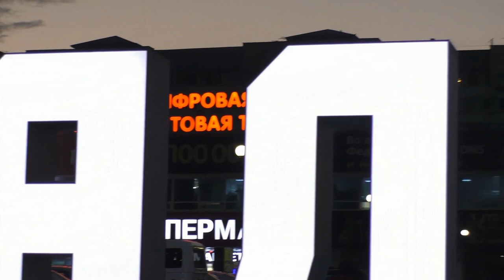Район Горная г Нальчик КБР 11.10.2020